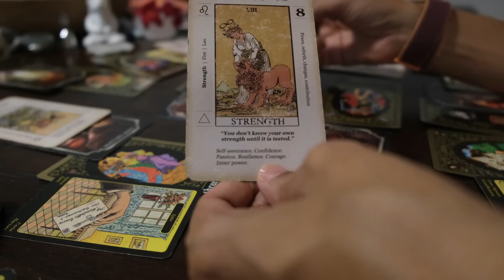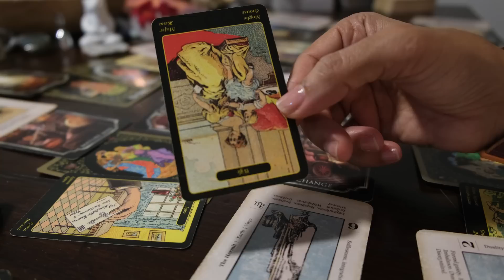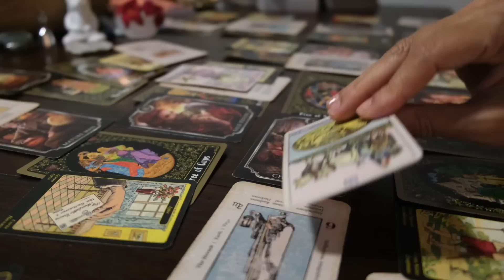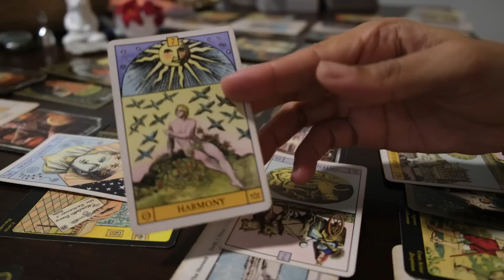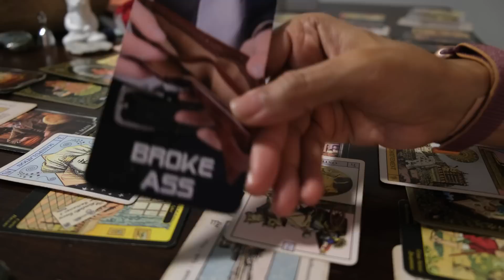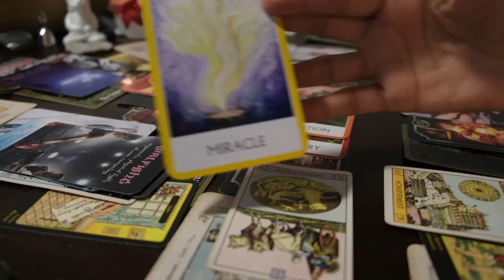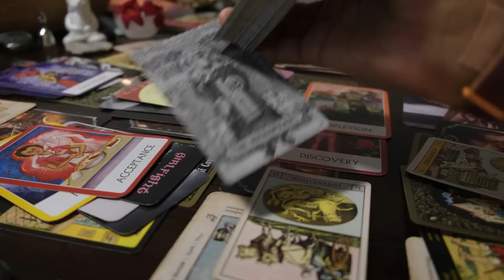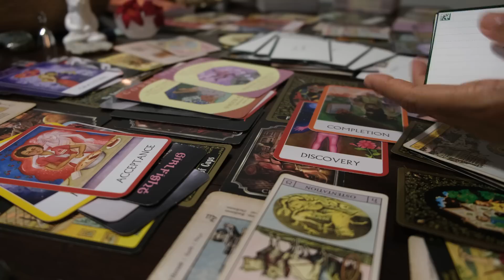Losing money & getting ousted with a plot that's not going to work